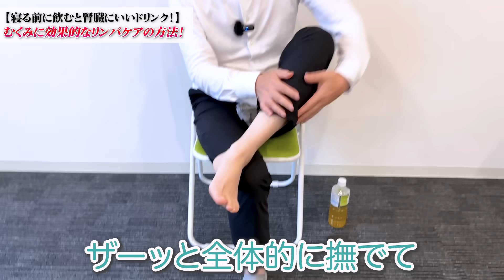腎臓の秘密を暴露！寝る前に飲む１杯のドリンクで浄化効果を実感。【リンパケア】